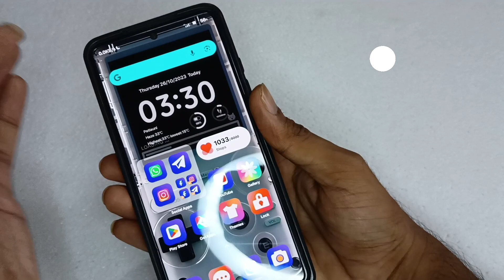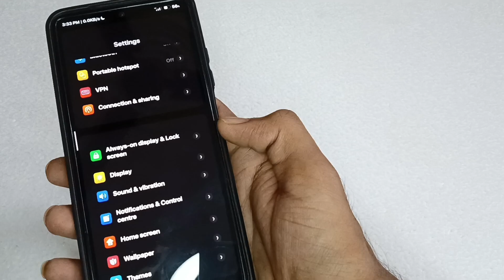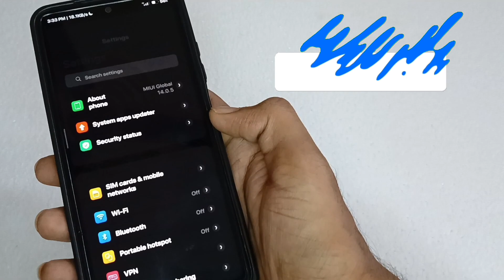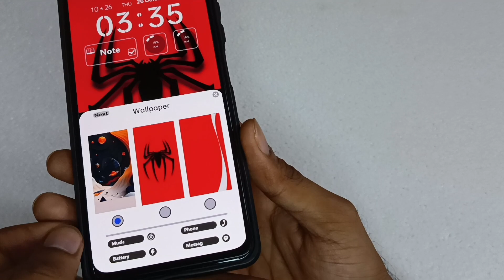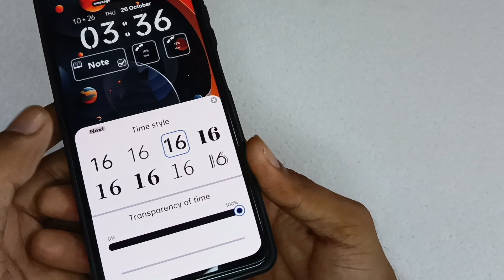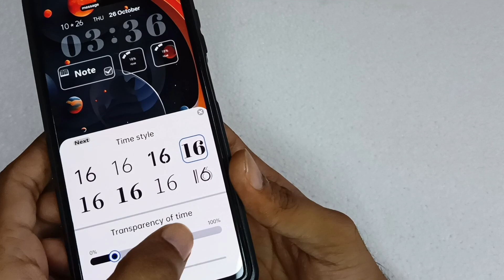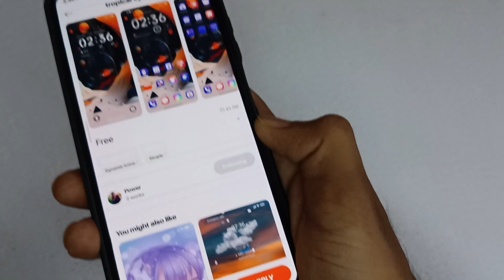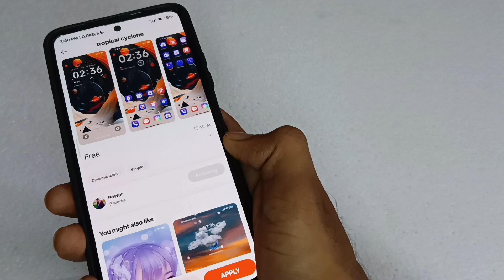iOS Related Theme For Miui🔥Working in Miui 12,13 & 14 - Available on Theme Store😃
Newvideo2023, newvideo2023
Newtechvideo, viralvideo
SytSTechOfficial
SYTSTechOfficial
sytstechofficial

New iOS Related Theme For Miui available on theme store, this theme includes features such as change in control centre, mi message changed to iMessage, Lockscreen customisation, charging animation, Clock Styles, Widget Styles etc.
Miui 14
Miui
Xiaomi themes
Themes xiaomi
Redmi themes
Themes redmi
Poco themes
Themes poco
Xiaomi tema
Temas xiaomi
Redmi tema
Temas xiaomi
Ultimate miui themes
Check out the video for full customisation 👍👍😃

Here are👇 some more customisation videos for you to make your phone look better, so do watch these videos👇👇as well😀😀
These videos👆will definitely help you, customise your phone in a impressive or dashing way😎😀😀😀

_________________🇮🇳 JAI HIND🇮🇳🇮🇳🇮🇳🫡_____________
_________________JAI BHARAT🫡🇮🇳🇮🇳_______________
_____________🇮🇳🫡VANDE MATARAM 🫡🇮🇳__________